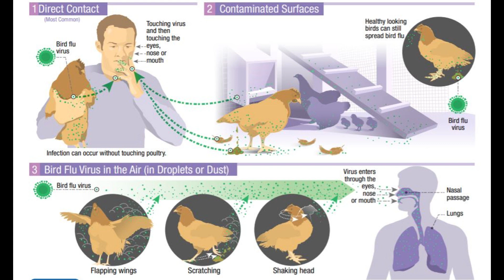First Case of Human H3N8 Bird Flu Found In China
Although this is the third case this year globally this year, it is the first case of the N3N8 found in a human in China.

Credit

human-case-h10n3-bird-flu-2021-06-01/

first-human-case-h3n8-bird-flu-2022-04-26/